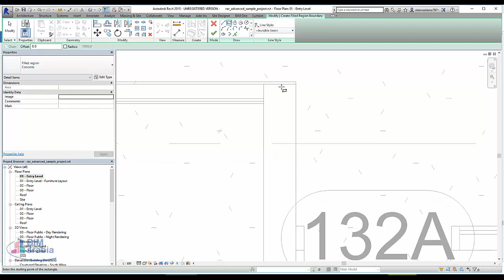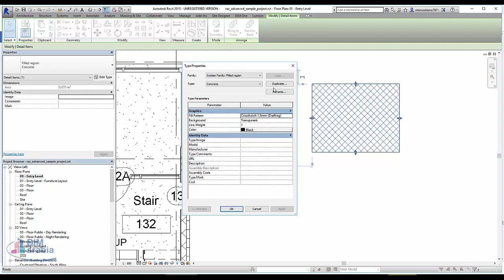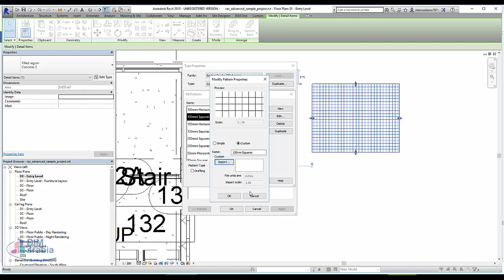اضافة هاتش في الريفيت Filled Regions